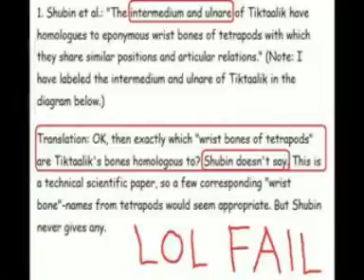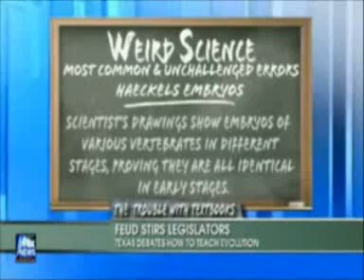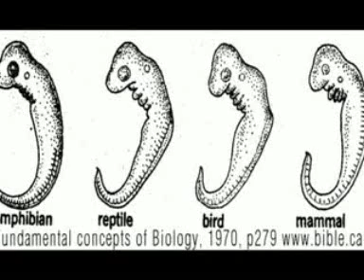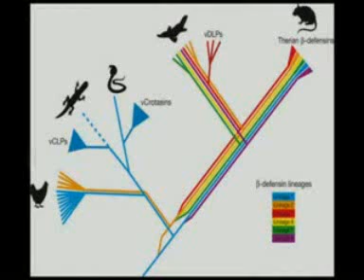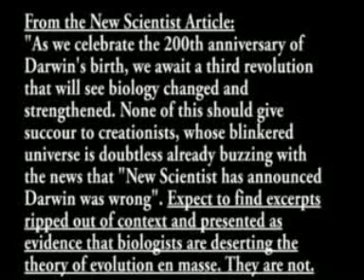DonExodus' video that has been DMCA'd by the Discovery Institute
I am merely mirroring this video that was originally done by DonExodus, and if you need anymore information on it, please visit his Youtube Channel Interview by Fox News (as if I even had to say that).